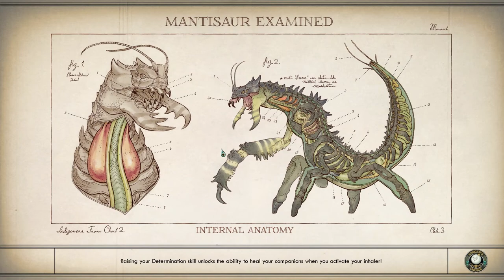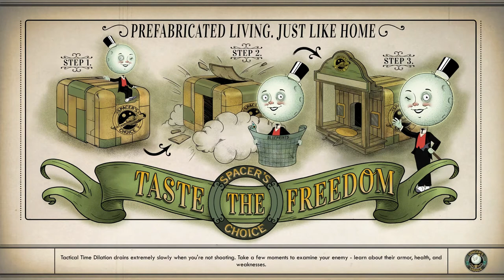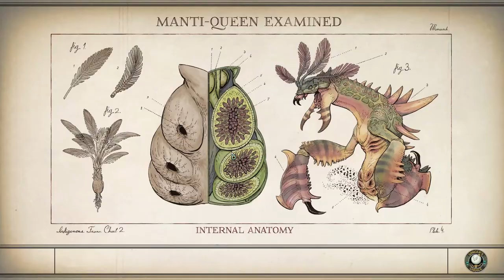HE HAD IT COMING - The Outer Worlds #3